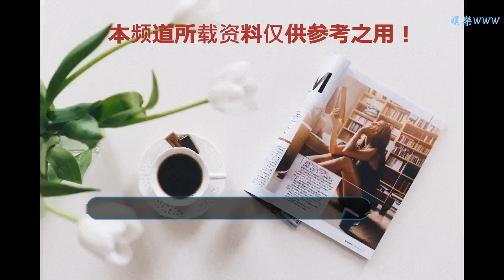詹姆斯訓練師：詹姆斯會在賽前沖服特制能量營養粉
谢谢！

    虎撲12月30日訊 湖人前鋒勒布朗-詹姆斯的長期訓練師Mike Mancias今天在Instagram Story上分享了一些為詹姆斯補充營養的故事。
    2014年總決賽G1中，詹姆斯曾因腿部抽筋一度離開比賽。
    對此，Mancias表示：“我們嘗試過不同的營養品，總是在力求那種優勢。‘我們能做什么？我們能做什么？’在圣安東尼奧的抽筋事件過后，我們開始與一家制藥公司展開一些合作，提出不同的食譜，不同的成分。與此同時，保持整個過程是安全的，經由NSF（美國國家衛生基金會）認證的，干凈的。”
    “最終，我們找到了一個真正奏效的好配方，不只針對抽筋問題，在總體的營養補充上也很有用。”Mancias說道。
    Mancias在今天的問答中同時透露：“有人問到勒布朗是否真的在使用這款產品？答案是肯定的。他會將一包‘Ladder’能量粉沖入10到12盎司的水中，充分搖晃攪拌，然后他將在賽前30到45分鐘之間服用它。”
    最后，Mancias發布視頻動態說：“與大家的交流很有趣。不過你們也看到了，我們得回去工作了。”
    詹姆斯此時闖入鏡頭（見新聞配圖）并催促道：“嗨，Mike，快點啊，是時候回歸訓練了。”Mancias答道：“聽你的，聽你的。”
    詹姆斯目前正處于左腹股溝拉傷的恢復期。
    (編輯：Oceans)